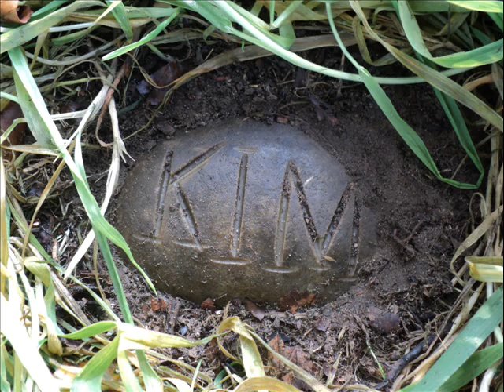In Memoriam Golden Retriever Kim 2011